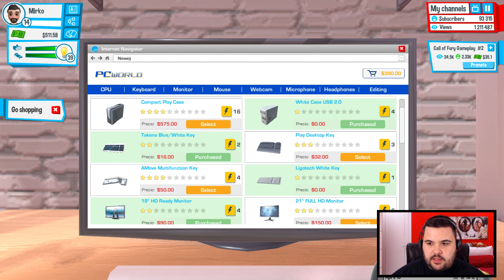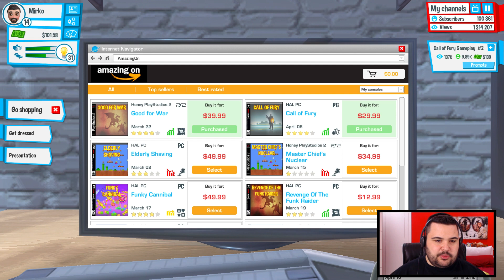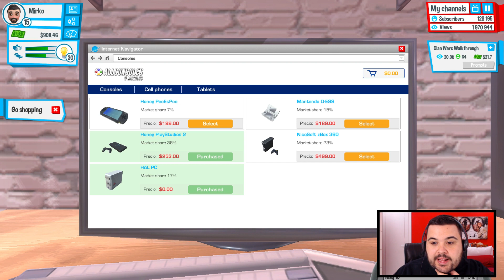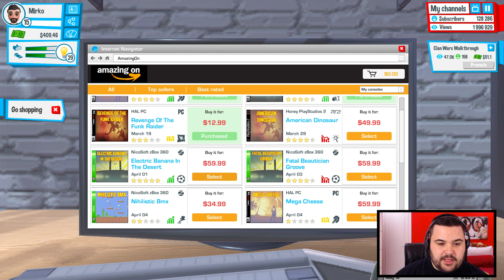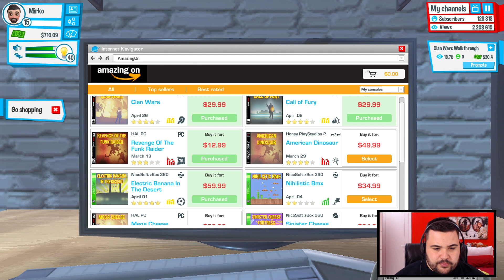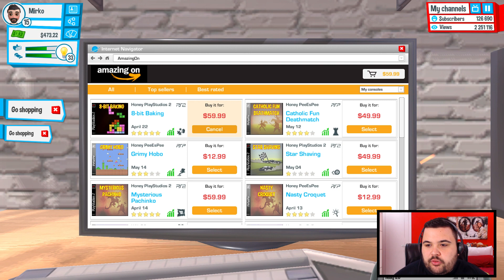Youtubers Life - 5°: Nuovo Super PC per NOI!